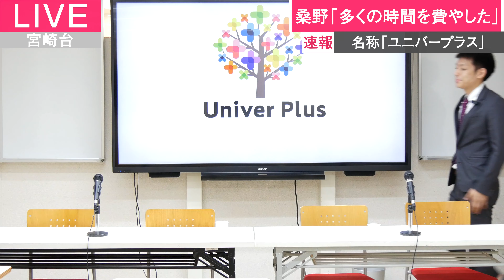ユニバープラス動画⑤〜言い間違い編〜UNIVERPLUSまもなくはじまります。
中学動画授業サイトまもなく公開。

UNIVERPLUSは使っていただける人に愛されるようなコンテンツを！！
「まだまだやれることはたくさんある。もっとよくしたい。」という想いが
『ユニバープラス』をはじめるきっかけになりました。

UNIVERPLUSとは？？

このオンラインコンテンツを徹底的に使ってもらえるようなサービスにするためにはどうしたらいいでしょうか？
新しく習うために視聴できる導入授業や演習問題、類題問題、理解しているかチェックするための確認テストとそれらの問題の解説動画授業。さらに定期テスト対策用の講座などたくさんの問題数とコンテンツが必要となります。また生徒が動画授業を受講するためにしっかり見てもらえる工夫された映像授業である必要があります。これからのことを１つ１つUNIVERPLUSでは実現させていきます。

①導入授業のみの映像授業から全ての問題に映像授業を！
②演習問題、類題問題、確認テスト、たくさんの問題を用意します！
③定期テスト対策のために特別授業を用意します！
④分からない問題を解決していきます！
⑤タブレット＋テキストで勉強できるように問題集としてテキストを作成していきます。